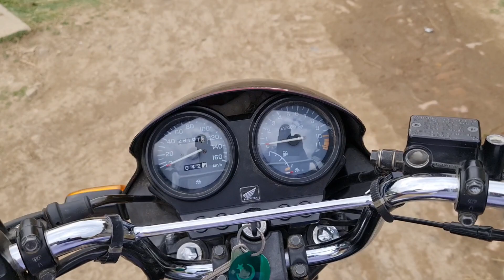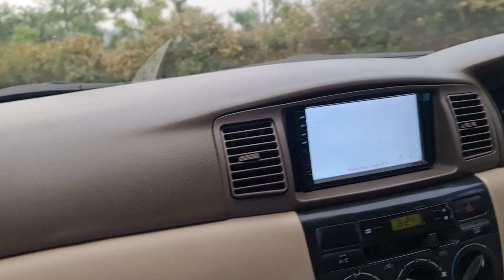AAJ KA KHUBSURT DIN